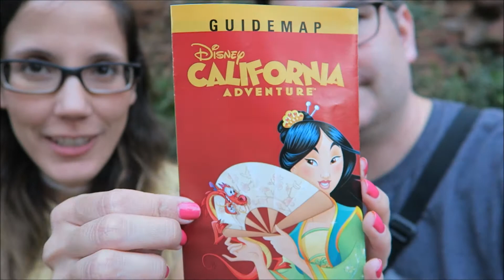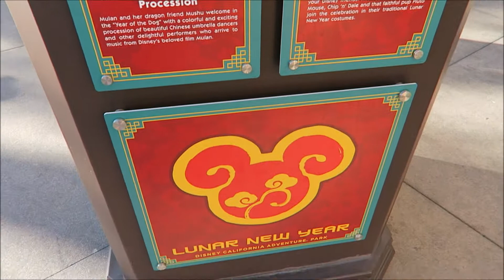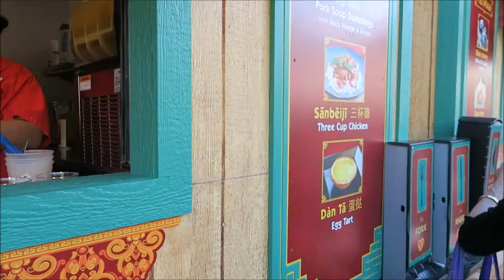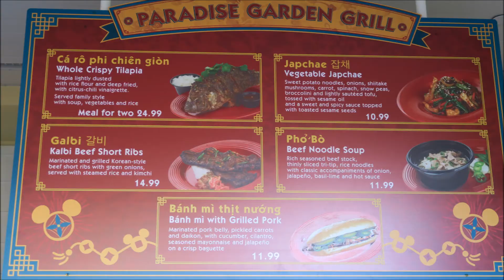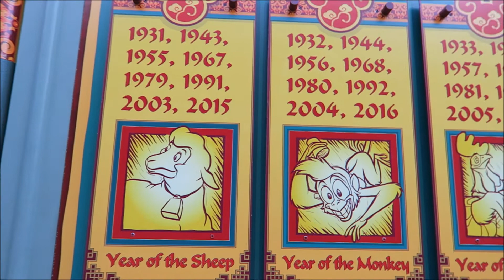Lunar New Year at Disney California Adventure 2018!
Come along with us as we check out the Lunar New Year festival at Disney California Adventure for 2018!  We'll visit a few of the food stands, check out the entertainment, and visit with Pluto as well.  Let us know what animal your year is in the comments!